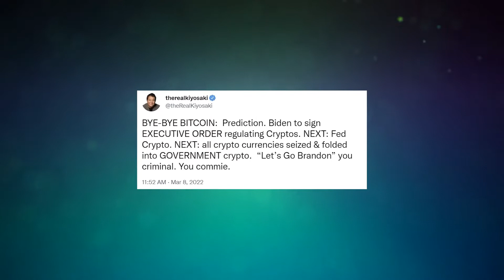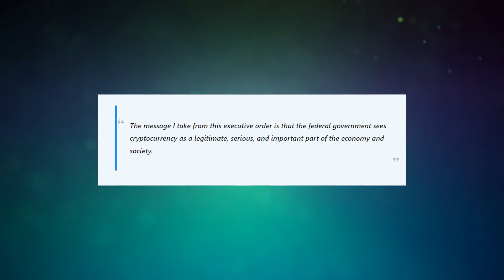We Are In BIGGEST BUBBLE In World History | Robert Kiyosaki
Please Be Aware of Scammers and Always remember I will never share my Whatsapp No. in the Comment Section and never ask you for money.